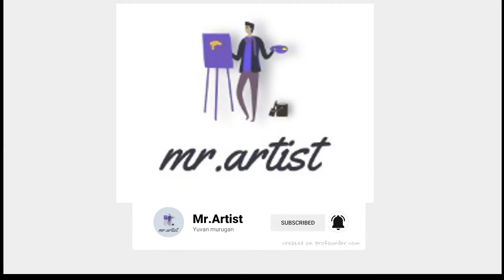watercolor painting |🦜🦜portrait of bird| Painting No. 03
Portrait of bird in the watercolor painting by simple few colors inthe  270GSM coldpressed paper